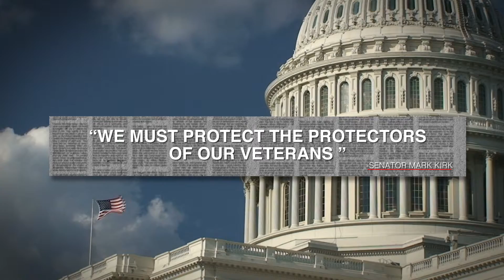2015 in Review: Standing Up for Veterans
After whistleblowers exposed the misconduct at Hines VA here in Illinois, I held hearings, boosted funding for veterans’ care, and made sure doctors and nurses who protect our heroes are protected from retaliation. Now I’ve written a bill to end the VA’s culture of corruption.